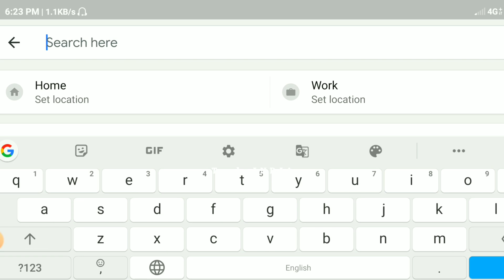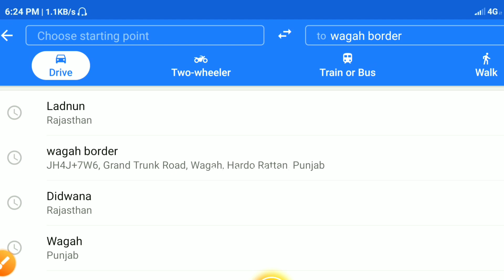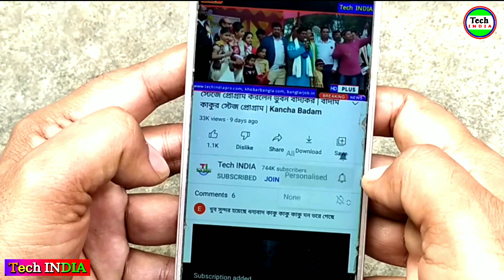LIVE 🔴 Day 82 | কবে পাকিস্তান ঢুকবে শিহাব ভাই? Shihab in Pakistan | Shihab Live Location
shihab chottur

shihab chottur live gujarat

Shihab chottur gujarat

Shihab chittur live now

Shihab,shihab chittur

shihab chottur ratnagiri live today

শিহাব

শিহাব চত্তুর

India to Arab

Hajj Video

Hajj

Tech INDIA
Tech India
Tech India YouTube Channel
Breaking News